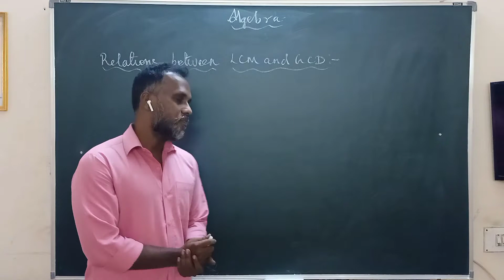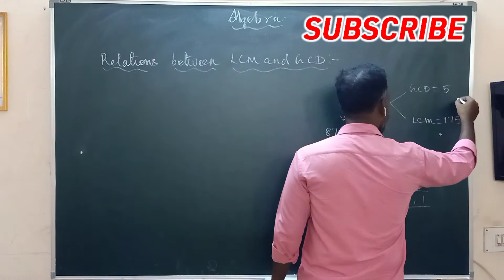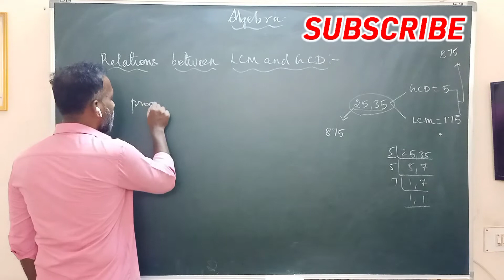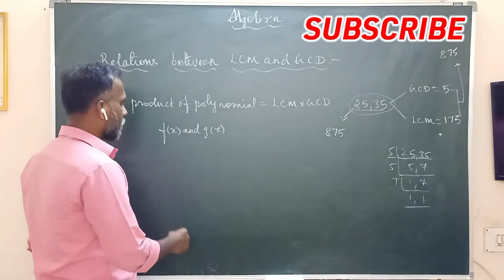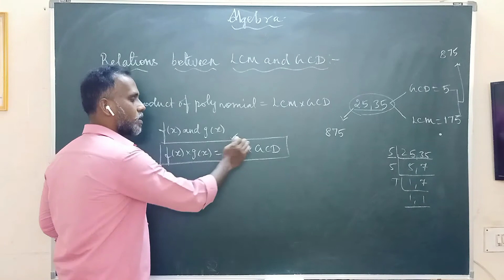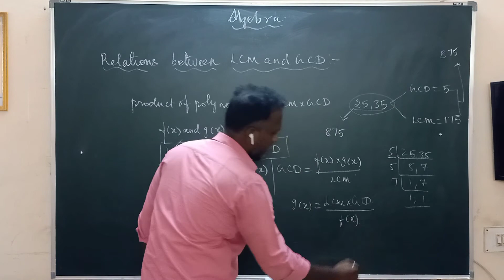Relations between LCM and GCD| Class 10 Mathematics| CBSE |Tamil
Relations between LCM and GCD